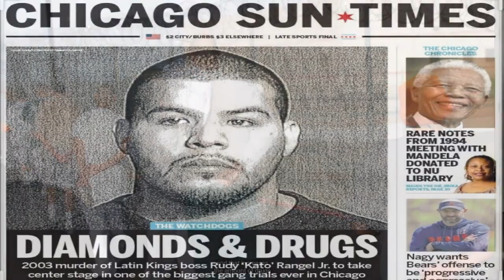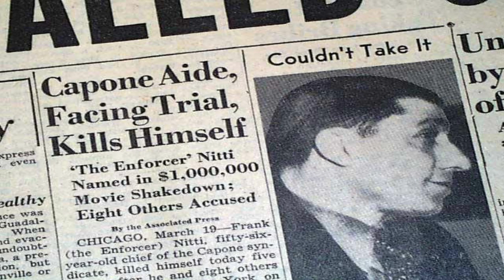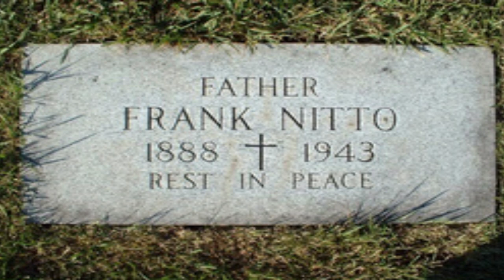FRANK NITTI | Italian American gangster | Chicago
Frank Ralph Nitto, known as Frank Nitti, was an Italian-American gangster in Chicago. One of Al Capone's top henchmen, Nitti was in charge of all money flowing through the operation. Nitti later succeeded Capone as boss of the Chicago Outfit. JC and the Wrong to Strong mission 🙏